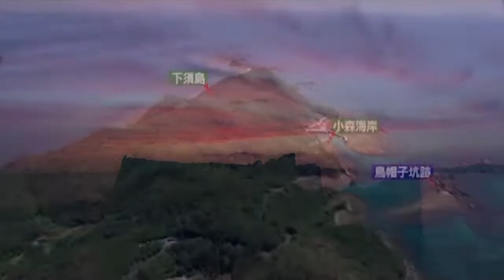熊本県天草 後編：烏帽子抗跡 【空から公式】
【空から日本を見てみよう plus
BSジャパンにて毎週木曜夜9時放送中】

「熊本県天草 後編」より、烏帽子抗跡 周辺 の空撮動画。